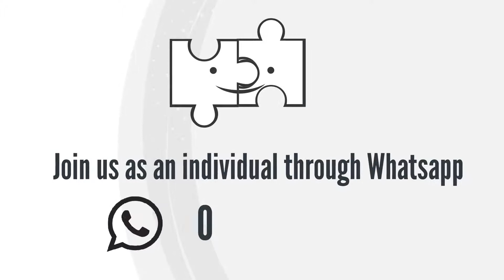Animation Video: Online Radio (1-2 min)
As part of The Digital Space's digitalization campaign, we are providing animation video for your business needs.